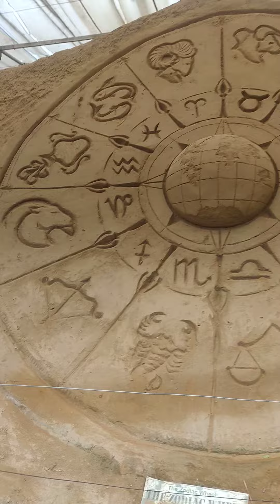Sand Museum of Mysore by Kanchan Pathak